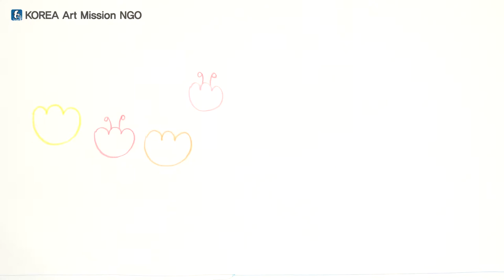أشرطة فيديو تعليم الفن للأطفال اللاجئين intermediate level 1-2